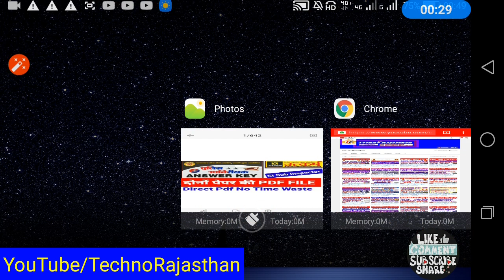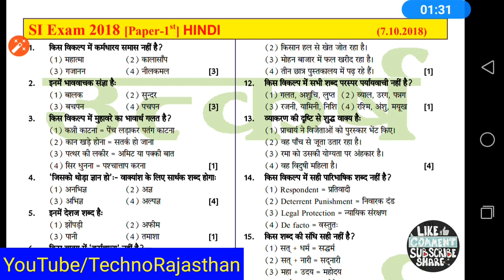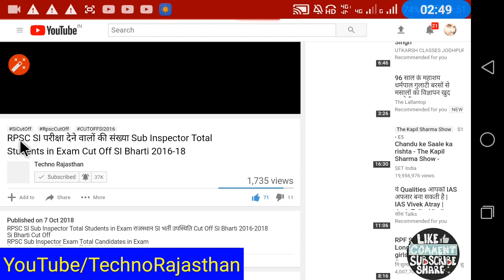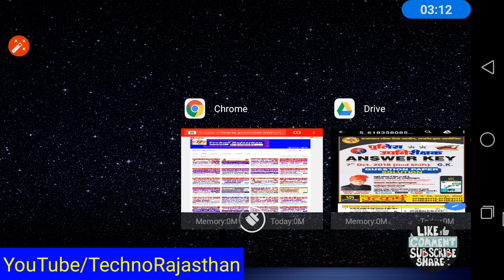RPSC SI Sub Inspector Answer Key Exam Paper Pdf राजस्थान पुलिस उप निरीक्षक भर्ती उत्तर कुंजी Utkarsh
RPSC SI Sub Inspector Answer Key Exam Paper Pdf राजस्थान पुलिस उप निरीक्षक भर्ती उत्तर कुंजी By Utkarsh Classes Jodhpur Rajasthan

RSMSSB 2018
RPSC 2018
RPSC JOBS
RPSC VACANCIES